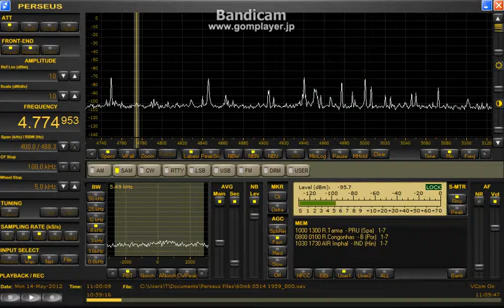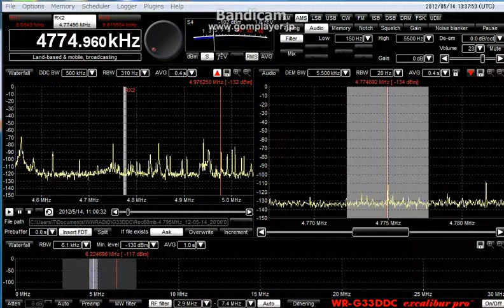Excalibur Pro test 4774.96kHz R.Tarma 2012 May 14 1100UTC